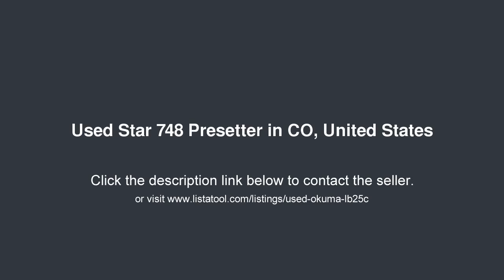Star 748 Presetter